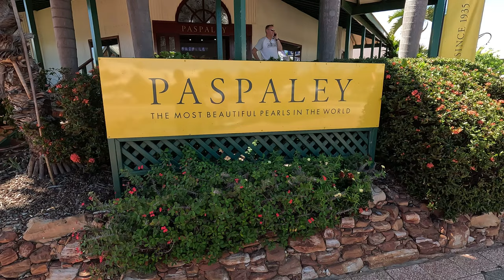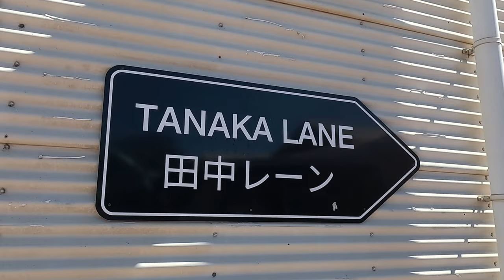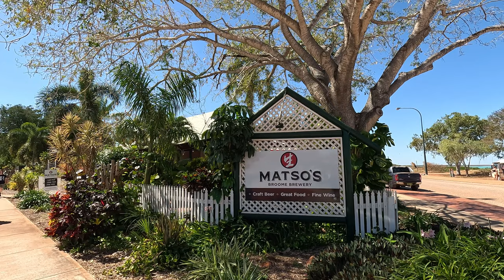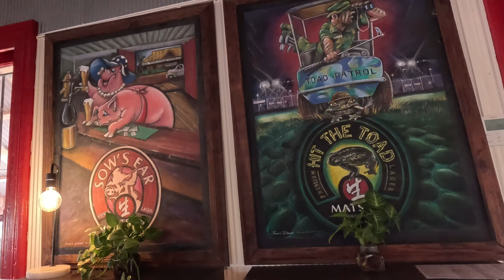Discover the Hidden Gems of Broome, Western Australia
Broome may be a small city in northern Western Australia but it is truly one of the gems of the country's biggest state.
Great beaches, great food, great culture and of course the thing Broome is best known for - Pearls.
Come with me as we check out some of the hidden gems of one of the most remote, but amazing towns, in the country, beautiful Broome!

Chapters
0:00 Intro
0:37 Cable Beach
1:58 Broome's South Sea Pearls
4:05 Chinatown, Broome
4:38 Sun Pictures Theatre, Broome
5:30 Matso's Brewery and restaurant, Broome
8:18 Town Beach, Broome,
9:28 Outro

Special thanks to @gonecaravanning for allowing me to use the camel riding footage in this video and James Curry via ABC Open Pilbarra WA for the great shots of the Stairway to ( aka Staircase to)  the moon.
Also thanks to the friendly lady at Pasperley Pearls in Broome for her information on the pearl industry in Broome.

Equipment  used in videos on this channel:
GoPro Hero 11 Black
GoPro Double Camera Mount
GoPro Hero 9 / 10 Replacement lens
GoPro Suction Cup Mount
GoPro Bite Mount and Floaty
GoPro Handler
GoPro 3-Way
GoPro Magnetic Swivel Clip
GoPro Mouth Mount
GoPro Zeus Mini Light & Magnetic Swivel Clip
Telesin GoPro Hero 11 /10/ 9 Mini Storage Cover
HSU All Aluminium Alloy Extension Arm Kit
Smart Phone tripod holder /adapter
Phone holder, Gooseneck mount
Ulanzi VL49 Video Light
Fitstill waterproof GoPro 3 way tripod for GoPro
Newer 6 x 9 feet Photography Backdrop /Background
Manofrotto Compact Aluminium Tripod

I also feature Action Camera accessories from HSU in my videos including

All the great music used in this video can be found at at uppbeat.io